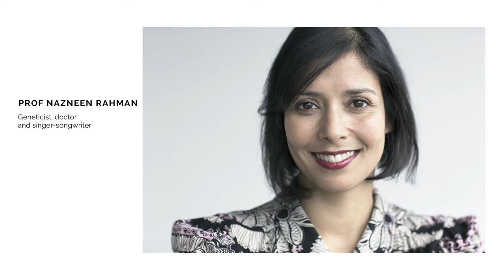Prof Nazneen Rahman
Geneticist, doctor and singer-songwriter